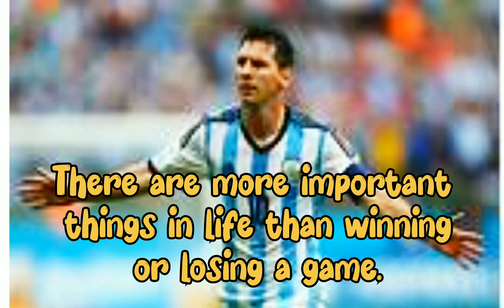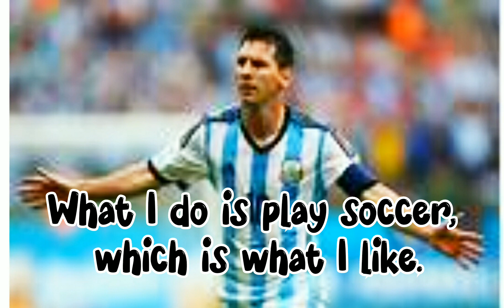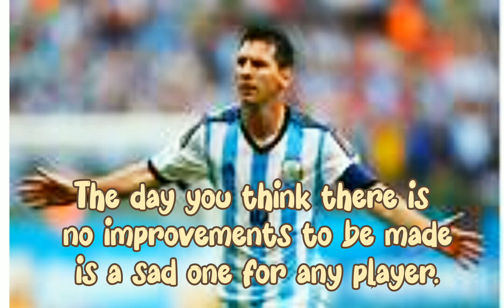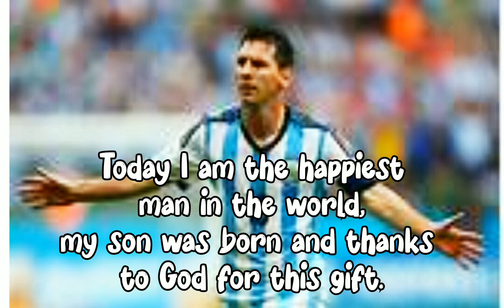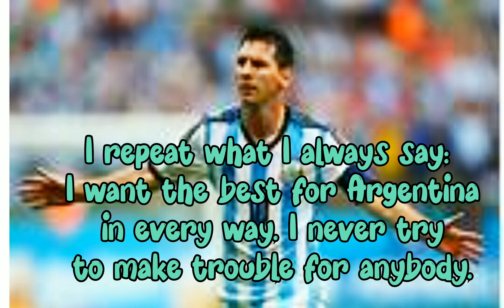Quotes famous people Lionel Messi Quotes